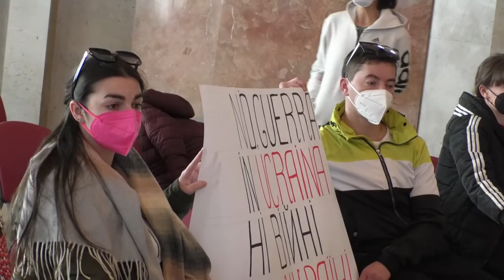Crisi Ucraina. Domenica manifestazione a Pescara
Una manifestazione di solidarietà verso il popolo ucraino è stato organizzato per domenica pomeriggio a Pescara. Tra i promotori dell’iniziativa il gruppo consigliare dell’Udc che si dice pronta già ad una raccolta di beni di prima necessità da inviare.